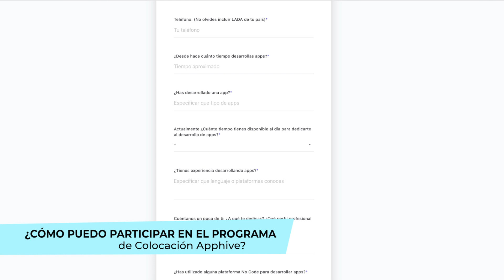¿Qué es el programa de Colocación Apphive?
Ya tenemos una nueva solución para todos aquellos interesados en participar en el programa de Partners sin tener que crear una agencia y ajustándote a tus tiempos: nuestro nuevo programa de Colocación Apphive.

En este video te platicamos cual es el objetivo del programa y respondemos otras dudas que nos han llegado.

¿Te gustaría participar? Participa de forma gratuita registrándote en el siguiente